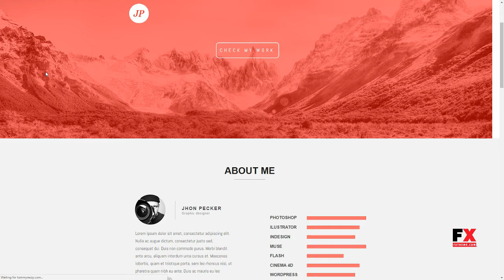JP Portfolio One page Muse Template Ernest Emmet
Resolution Desktop

 ThemeForest Files Included Muse File

 Tags blog, designers, minimal, muse, parallax, portfolio, red, white